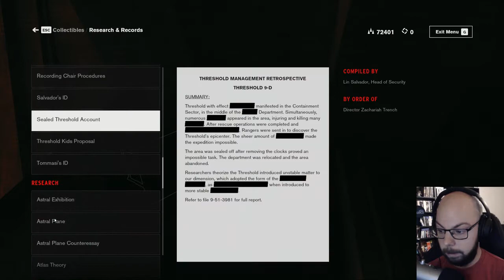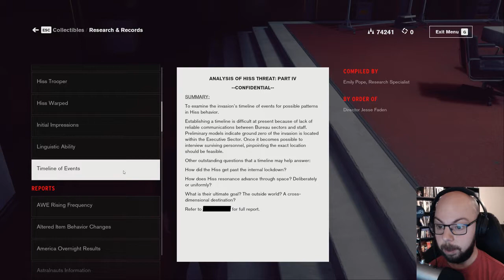Let's Play: Control - 025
Jesse lost her brother when she was young and has been looking for him ever since. We join her as she has finally found the place where The Bureau operates; The Oldest House. A normal workplace at first glance, but where we learn that wierd things happen around every corner.

Control is a third person shooter created by Remedy. Earlier known for their work with Max Payne, Alan Wake and Quantum Break. Available on PlayStation 4, Xbox One and PC. Released earlier this year (2019) and is now one of the nominees for game of the year at The Game Awards.